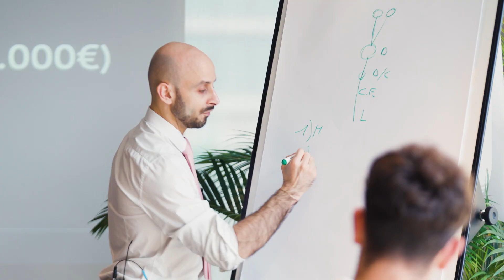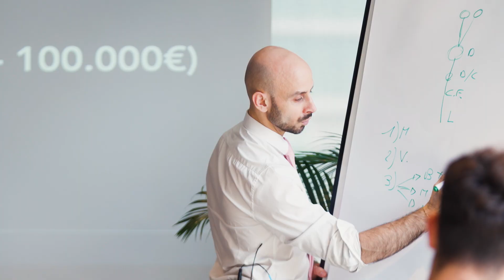KPI e Piani Compensi: Quanto GUADAGNA il mio TEAM?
Cosa sono i piani compensi? Quale utilità hanno e che impatto possono avere sulla produttività del proprio team?

🚩 Vuoi far parte anche tu del 1%?
C’è una cerchia ristretta di persone che vive su un altro livello di consapevolezza rispetto al 99% della popolazione mondiale.

Ognuno di noi merita di vivere la propria vita come ha sempre desiderato, senza STRESS e senza VINCOLI.

Sei tu che DECIDI la tua vita, in ogni istante. Decidi di entrare a far parte del Codice 1%, l’evento che ti permetterà di vivere la Vita che hai sempre DESIDERATO.

🎁 [ TRAINING GRATUITI ]
8 Training Gratuiti che abbiamo RISERVATO per la nostra community:

▫️ Il mio obiettivo è MIGLIORARE la vita di imprenditori.